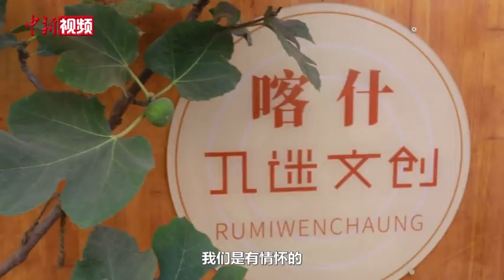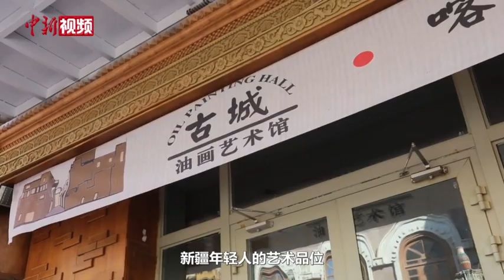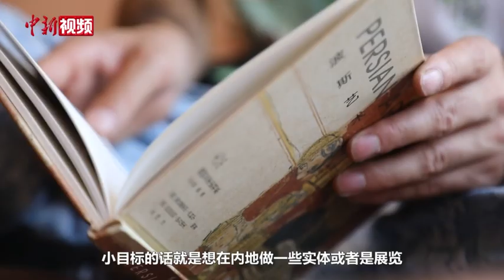【万人说新疆】喀什小伙为游客定制旅拍 复古设计展现民族风采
新疆喀什小伙麦吾兰·图拉克在喀什古城开设了一家摄影工作室，为游客拍摄定制旅拍照片。从服饰到妆发，从拍摄到制作，麦吾兰都亲自设计和把关。他还策划展出各类古董民族服饰，设计制作融合新疆各民族的文创产品。麦吾兰说，希望游客能通过这种方式感受到喀什古城特有的魅力。